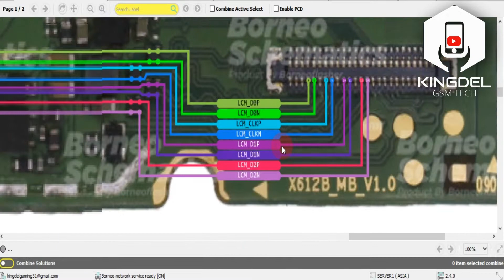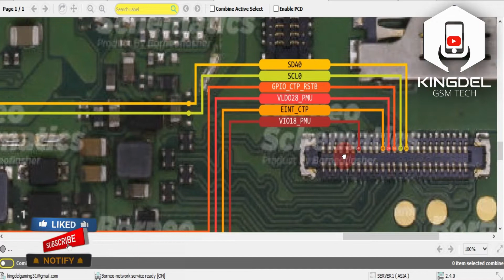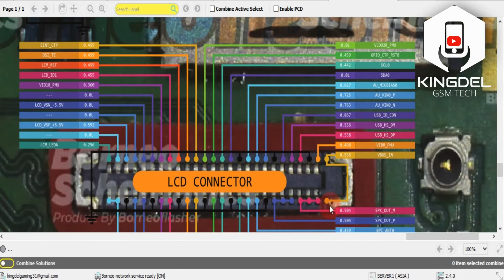Infinix Smart HD 2021 (X612) / display | light | touch | diode mode | hardware solutions